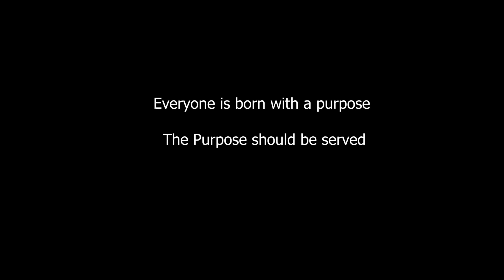Happy Teacher's Day || Maargham || Educoz Films || Key Run Photography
Teaching is a noble profession and every profession is made by a teacher
everyone is born with a purpose
the purpose should be served
I am Kiran Kumar Reddy Talasani worked at Mr Y K Gurwara who inspired me and learn alot and making meaningful life today
Y K Gurwara is a Founder of Sherwood educational institutions